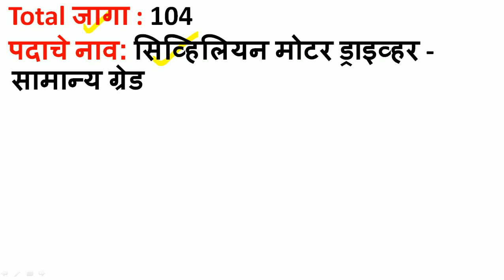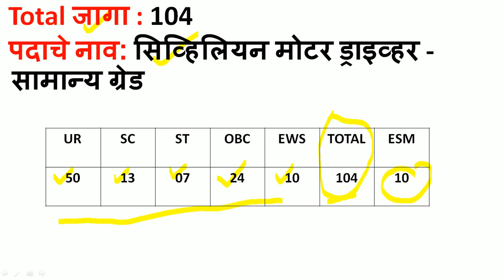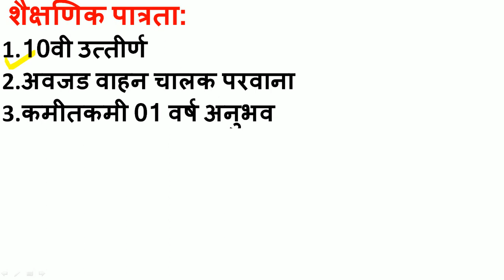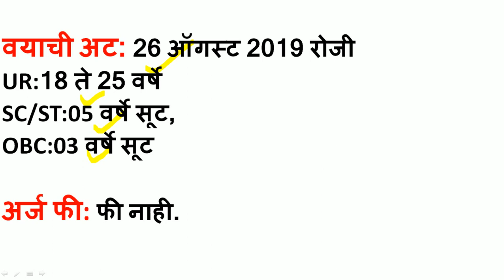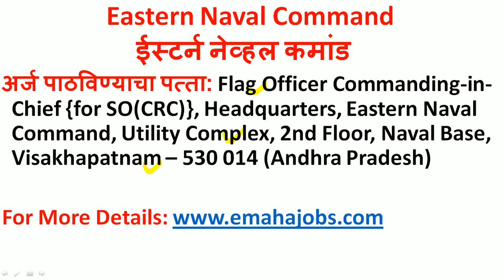चालक पदांसाठी भरती | पात्रता: 10वी उत्तीर्ण | अर्ज करण्यास फी नाही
ईस्टर्न नेव्हल कमांड मार्फत सिव्हिलियन मोटर ड्राइव्हर - सामान्य ग्रेड या पदासाठी भरती जाहिरात प्रसिद्ध झालेली आहे. एकूण 104 जागांसाठी ही भरती होत आहे.महत्त्वाचे म्हणजे यासाठी अर्ज करण्यासाठी कोणतीही अर्ज फी त्यांनी आकारलेली नाही आहे.